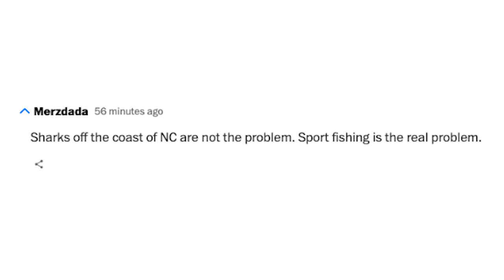Fishing crew denied $3.5M in prize money after 600-pound marlin DQ’d in tournament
A shark took a bite out of one crew’s dream of winning a high-stakes fishing competition when the massive marlin they reeled in was disqualified by tournament officials for being mutilated.

The Big Rock Blue Marlin Tournament in North Carolina ended in controversy after the crew dubbed Sensation boasted a whopping 619-pound marlin Saturday that would have clinched the team members more than $3 million in prize money, but was disallowed because it appeared to be bitten by sharks.

“It was determined that Sensation’s 619.4 lb. Blue Marlin is disqualified due to mutilation caused by a shark or other marine animal,” the tourney officials wrote in a statement Sunday. “It was deemed that the fish was mutilated before it was landed or boated and therefore it was disqualified.”